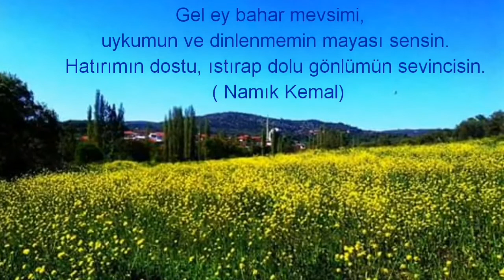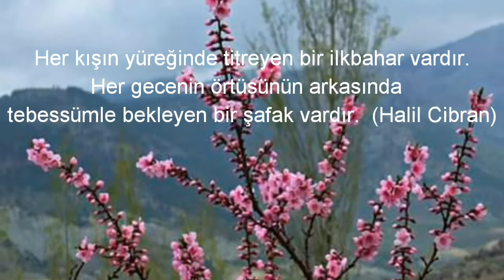MUHTEŞEM BAHAR MANZARALARI-HOŞGELDİN BAHAR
Baharın gelişiyle rengarenk canlanan doğa. Muhteşem manzaralar ve bahar sözleri. ..